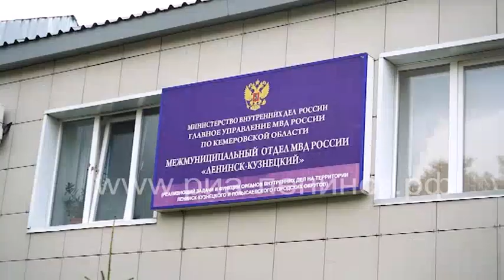Уголовное дело по хищению золотых украшений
В Ленинске-Кузнецком будут судить работницу клининговой компании, которая похищала у клиентов золотые украшения. Следователем полиции завершено расследование уголовного дела, возбужденного в отношении 42-летней местной жительницы. Она обвиняется в совершении двух преступлений.